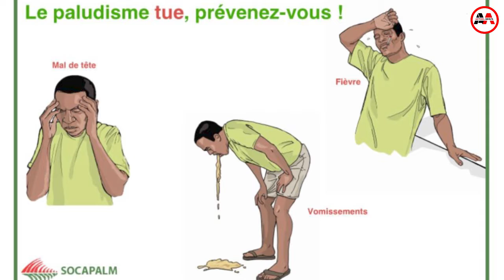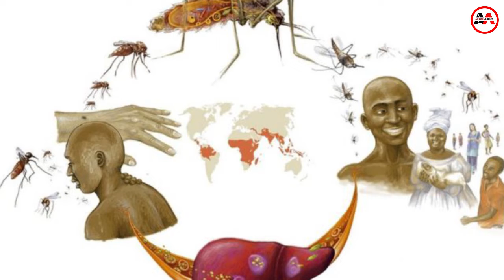Paludisme. Ma santé d'abord avec Association au cœur de la santé